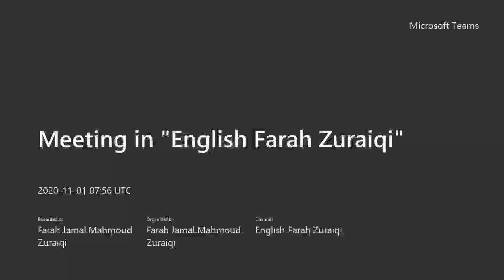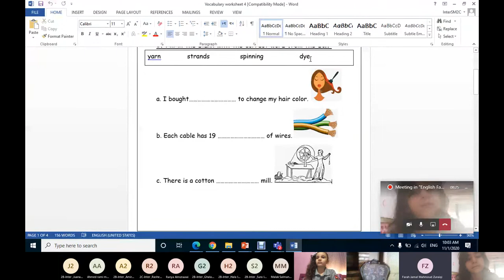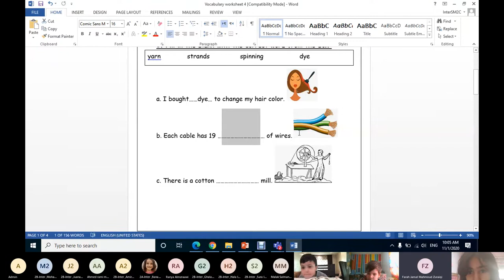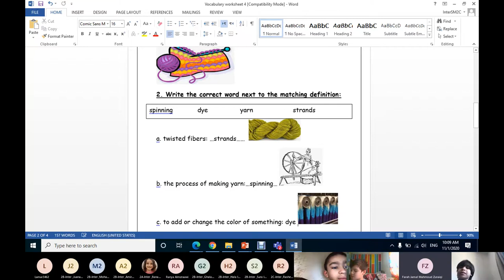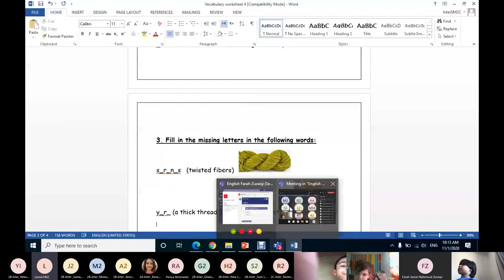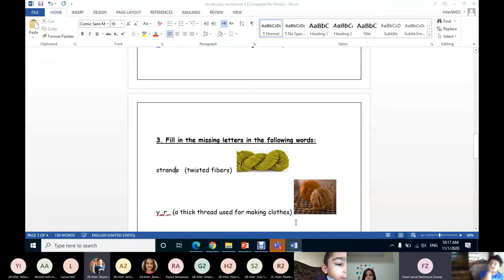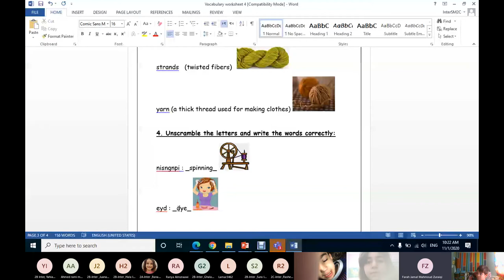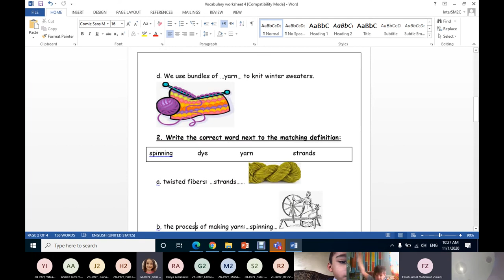Live Class video 2b